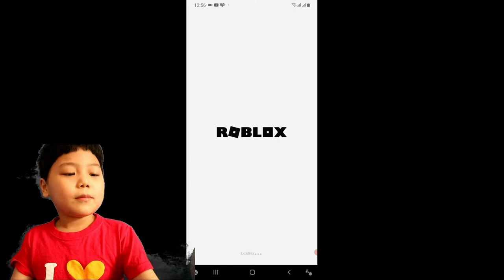Let's Play Roblox EG! | Roblox Egg Hunt | DDung TV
Eg game in Roblox